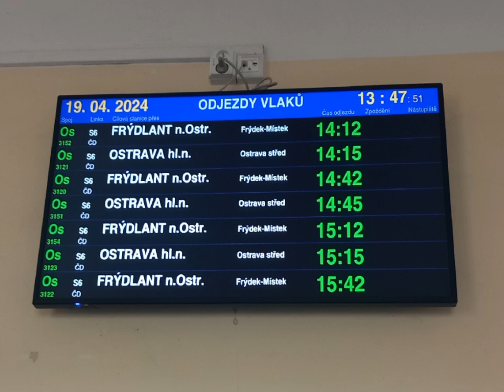Hlášení - Vratimov [HIS]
Hlášení z Vratimova na trati Ostrava - Valašské Meziříčí.

Od roku 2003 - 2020 HaVIS s hlasem Alexandra Postlera. Od roku 2020 HIS s hlasem Václava Knopa a s tabulí NEC.

Ampliony: 2x ARS 403, 2x TVM 4508 a reproduktor v čekárně

0:00 Os 3152 (přijede)
0:35 Os 3121 (přijede)